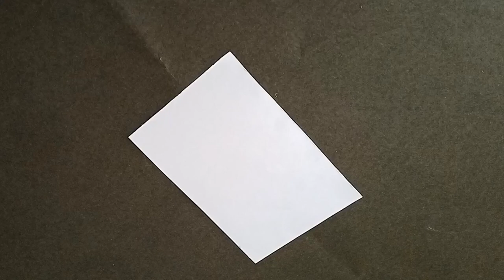KGF Rocky Bhai drawing On Fingerprint With Pen ||kr drawings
Kgf
Kgf ch 2
Rocky bhai
Rocking star yash
Salam Rocky bhai
Raveena Tandon
Yash
Sanjay Dutt
Art
Sketch
Drawing
Fingerprint